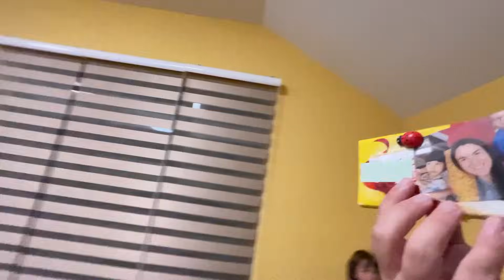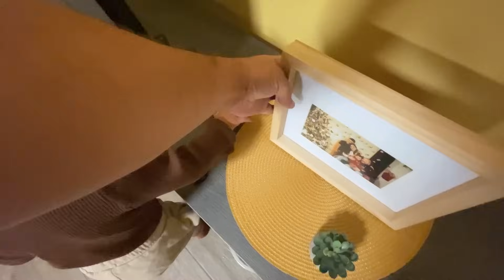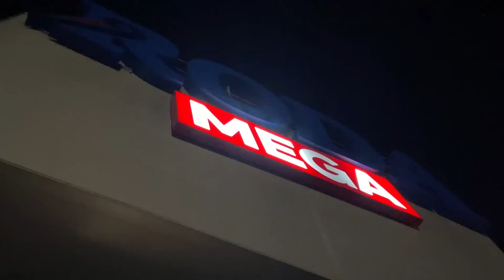HAJDE SA MNOM DA ČUVAMO DECU!!!